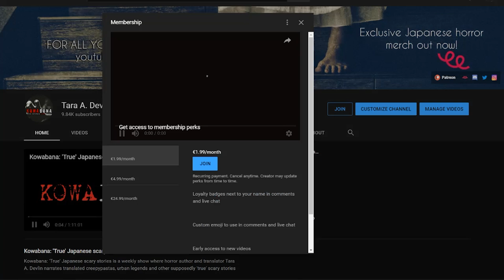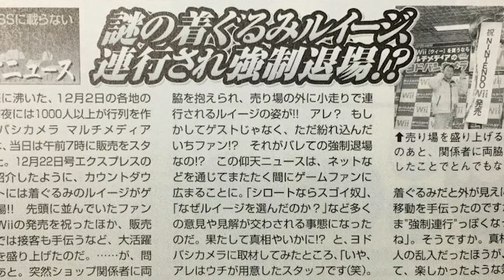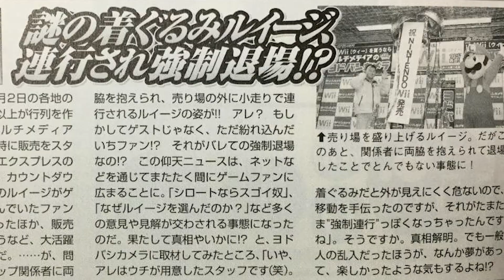Video Game Mysteries: Luigi Arrested at Wii Release Event?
Was Luigi really arrested at a Wii release event in Japan? This week we dive into this old yet persistent rumour!